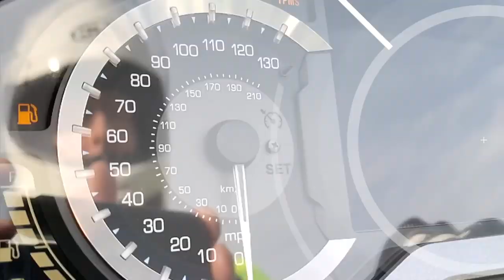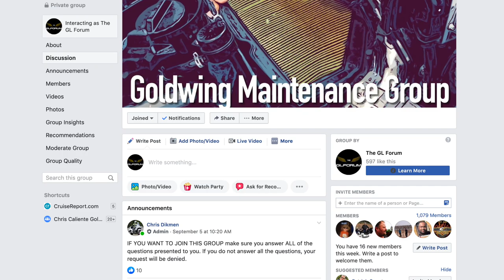The Zen of Working on Your Own Motorcycle - 2018 Honda Goldwing | Moto Vlog | CruisemansGarage.com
Performing maintenance on your own motorcycle can be therapeutic and quite rewarding, both personally and financially!